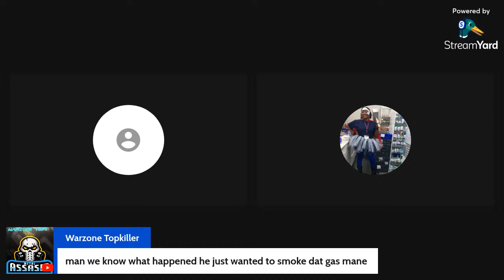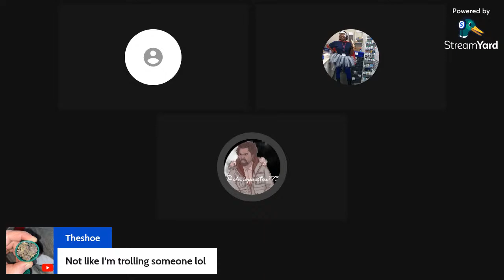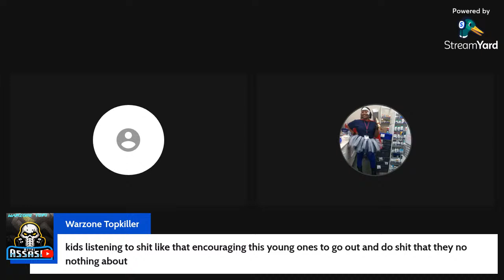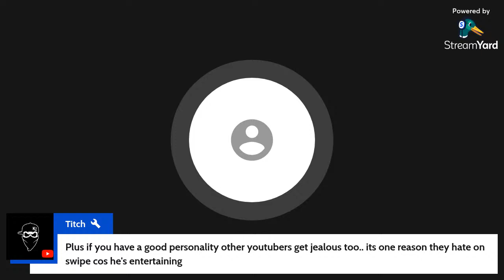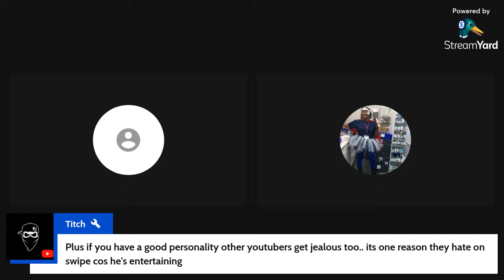👀LET KENNY ROGER'Z COOK 🫕 DOWN THE RABBIT😵 HOLE WE GO 🕳️🐇🎥DIDDY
THIS IS CALLED SLEIGHT OF HAND WHITE PEOPLE WIN AGAIN BLACK PEOPLE NEVER UNDERSTAND 😭BLACKPOWER